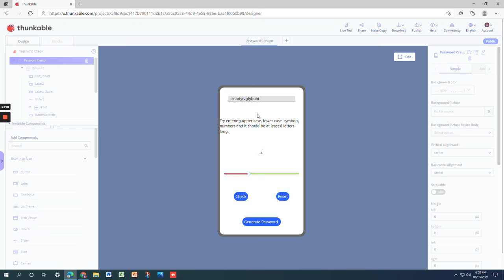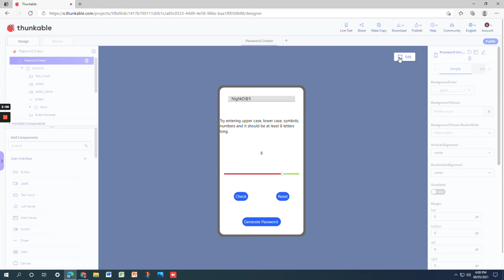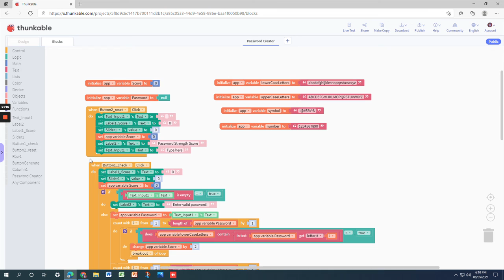Password Check App | PA Coding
This app helps you create your password or generate it itself.